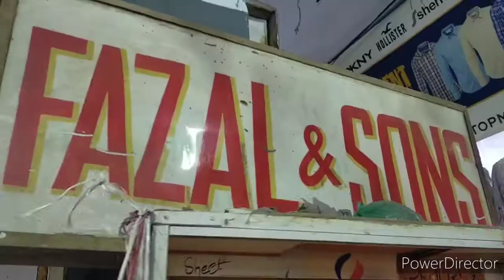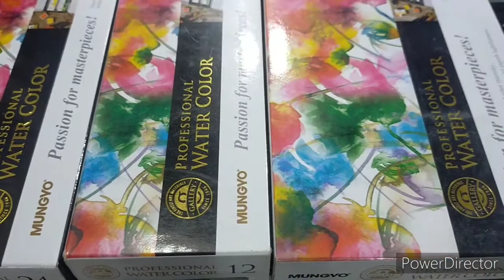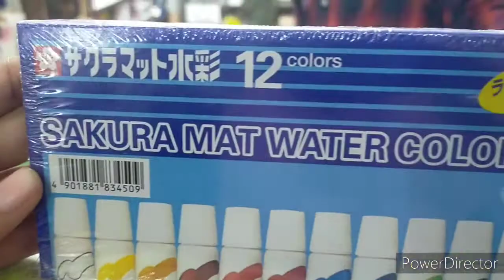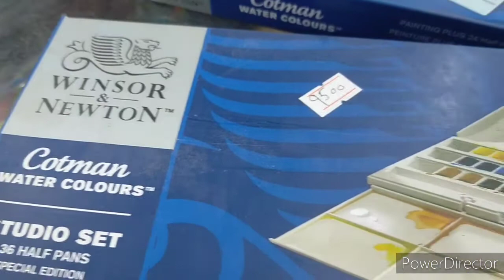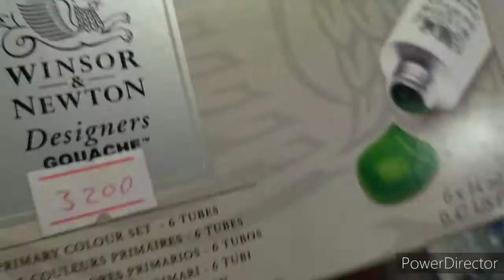Art shops in Karachi || fazal and sons || Mashriq center art shop || Art series part 2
Assalamualaikum everyone hope y'all are doing well. On your requests I've made another video on art shop in Karachi. You can find any kind of art material here, Enjoy this video and let me know in comments section how was it, For more videos please subscribe to my channel and press the bell icon for notifications.